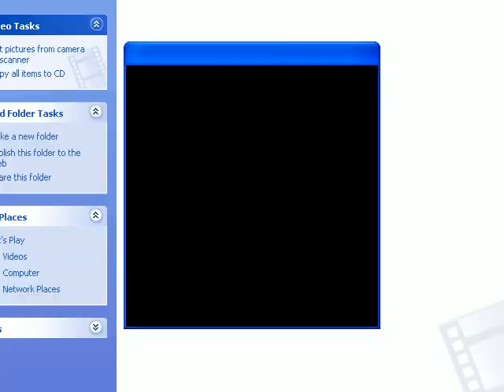Let's Play Jumper 2: #10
Alright, I think I got most of the kinks worked out here. I can maintain quality, and make it small enough to be managable. This particular video has a few frameskipping issues but during this day I am going to be tweaking and tinkering to work those out. Which means, multiple uploads today because I've been absent for a few. My apologies, and enjoy.